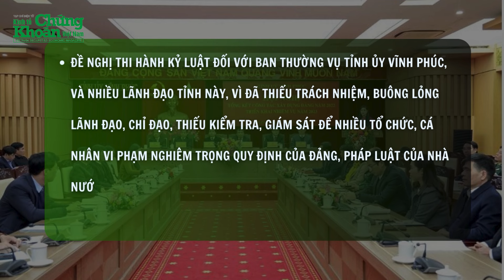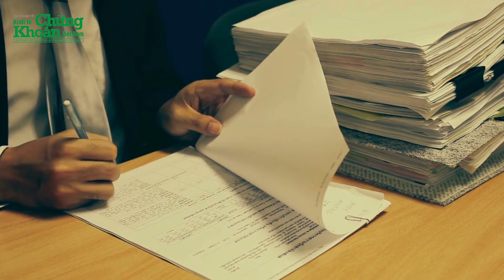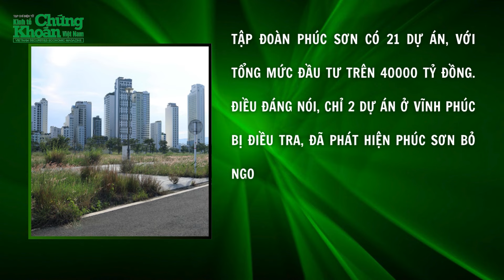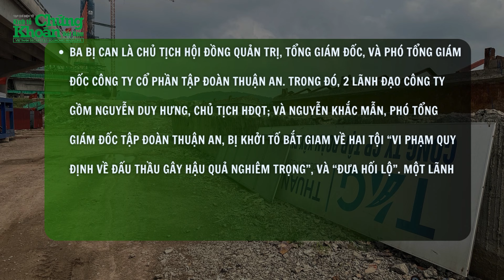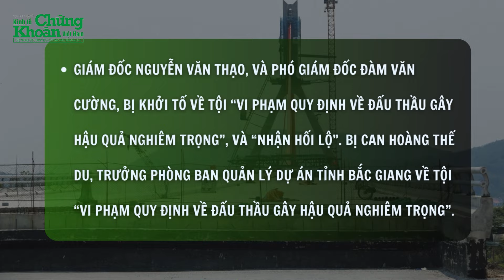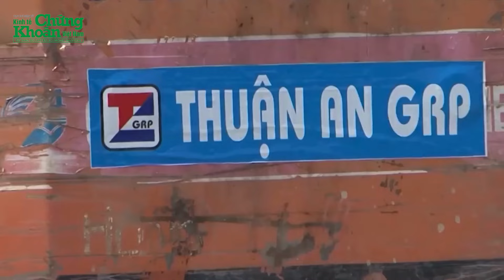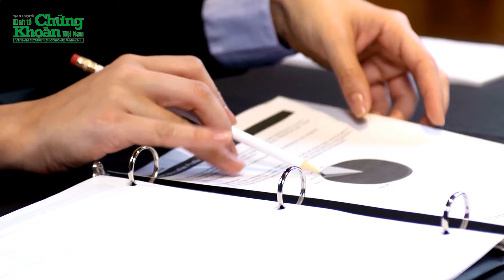NÓNG TIN CHIỀU 25/4: Thuận An, Hậu “Pháo” - Những “viên đạn bọc đường” hạ gục hàng loạt quan chức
NÓNG TIN CHIỀU 25/4 có những thông tin đáng chú ý sau:
0:05 - Kỳ họp thứ 40, Ủy ban Kiểm tra Trung ương đề nghị kỷ luật Ban Thường vụ Tỉnh ủy Vĩnh Phúc
1:00 - Loạt quan chức gục ngã do “đạn bọc đường” của Hậu “Pháo”. Hoàng Thị Thúy Lan, Bí thư Tỉnh ủy Vĩnh Phúc
3:52 - Chiêu trò “hối lộ” lãnh đạo của Tập đoàn Thuận An. Bị can Phạm Thái Hà, Phó Chủ nhiệm Văn phòng Quốc hội, Trợ lý Chủ tịch Quốc hội Vương Đình Huệ
6:48 - Nguyên nhân khiến loạt quan chức gục ngã. Cơ quan điều tra Bộ Công an liên tục khởi tố vụ án liên quan đến vi phạm đấu thầu

Chuyên mục NÓNG TIN CHIỀU được phát sóng vào lúc 14h các ngày từ thứ 2 đến thứ 6 hàng tuần trên kênh TẠP CHÍ KINH TẾ với những thông tin trong nước và quốc tế nóng hổi nhất.